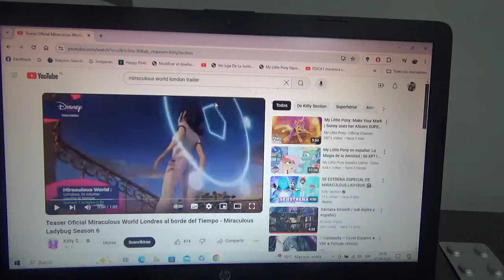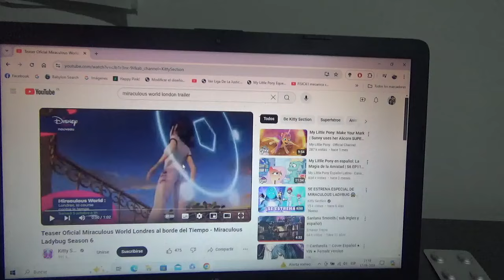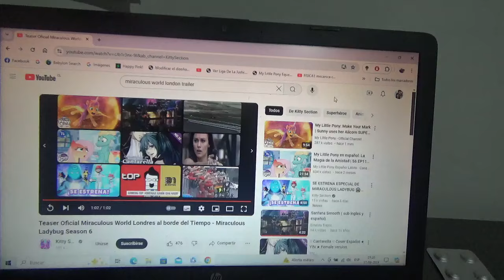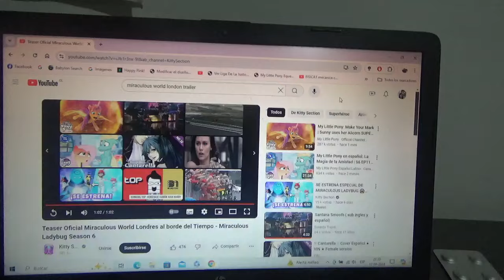Viendo y conociendo el teaser tráiler de Miraculous World Londres Al Borde del Tiempo